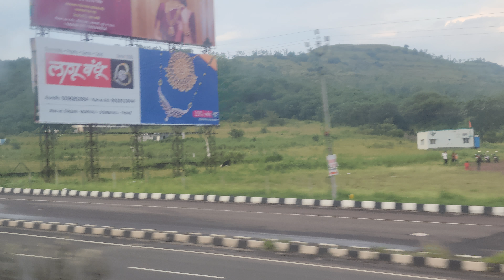Glimpse of Kolhapur-Pune road journey(complete journey playlist is in the description box).🙏